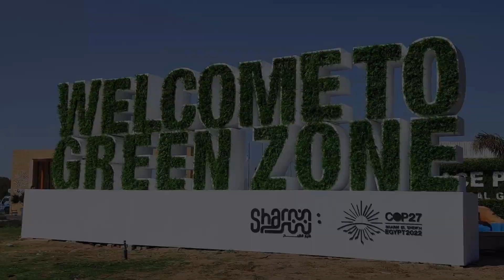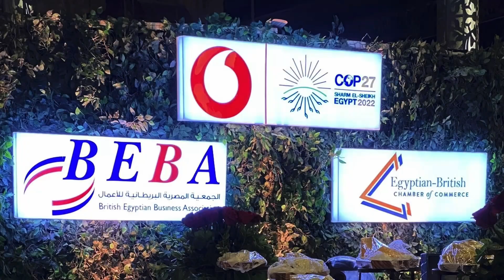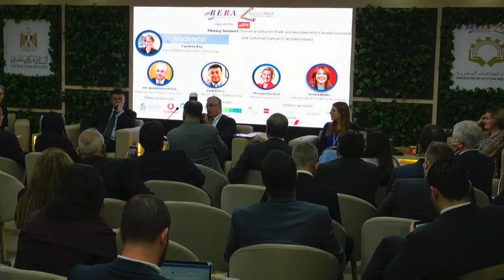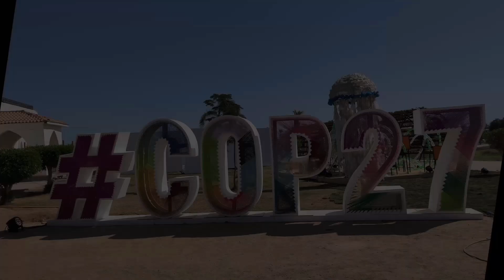COP27 - Business Forum in Review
COP27 - Sharm el-Sheikh 9th - 10th of November 2022 in review